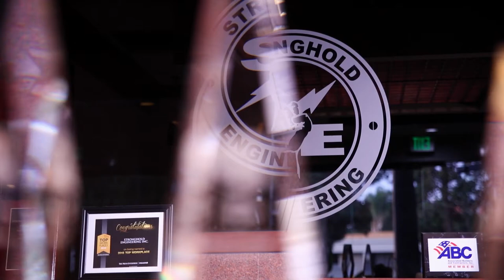Stronghold Engineering Promo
Stronghold Engineering showcases awards and letters contributing to Building Construction Excellence for over 28 years. This video was set in the location of Stronghold's previous location that the company occupied in Riverside for over 17 years.